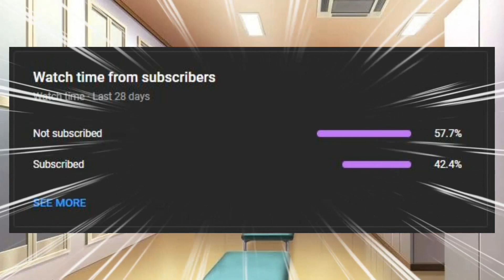Intercollegiate Matches Season 2 l Ch. 49 Manila Vs Tokyo! Ang Sekreto!